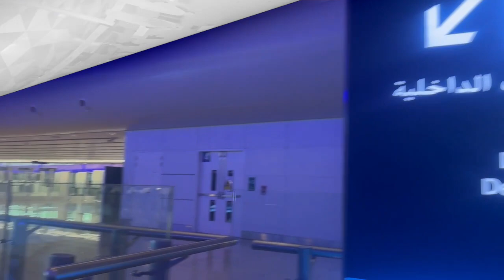Traveling from Jeddah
My Name is Marwah. I created this channel to entertain people with my vlogs and I hope that it will entertain pepole around the globe. And I also hope that I will have a lot of subscribers. And I want be friends with people.
My videos will be about traveling, entertainment, and reading/creating stories.
Hopfully you guys will love my videos and I will do my best to do that.
Marwah's World tourist attractions shopping mall traveling entertainment Roma Termini station Train from Rome to Milan! Roma Termini You Tube